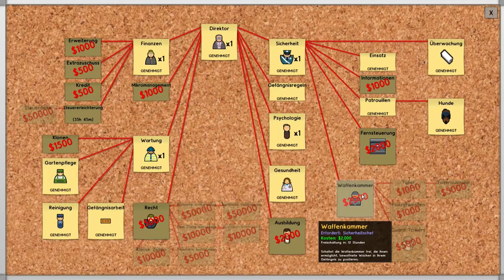Prison Architect Staffel 2 #12 Duschen für alle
Juhu die Zweite Staffel von Prison Architect ist da, ihr habt es so entschieden und ich folge. Dieses mal versuchen und auf einer mittleren Karte, wo wir versuchen alle drei Arten von Gefangenen unter zu bringen. euch also viel Spaß dabei und wie immer Hilfe und Tipps sind willkommen.

Postfach: Draceus83, Postfach 1223, 53822 Troisdorf